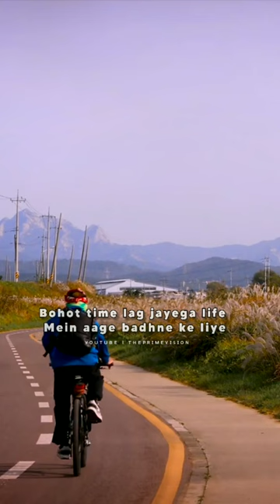khud se door mat jaana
khud se door mat jaana shayari

khud se door mat jaana status

khud se door mat jaana motivational status

khud se door mat jaana status shorts

motivational quotes status short

motivational quotes status in hindi

motivational quotes status in

english

motivational quotes status for students

motivational quotes status for whatsapp

inspirational quotes status english

inspirational quotes status for

inspirational quotes status motivational quotes status billionaire lifestyle

sᴜʙsᴄʀɪʙᴇ ᴜs!
ᴛᴜʀɴ ᴏɴ ʙᴇʟʟ ɴᴏᴛɪғɪᴄᴀᴛɪᴏɴ!

Use
Ignore Hashtags~